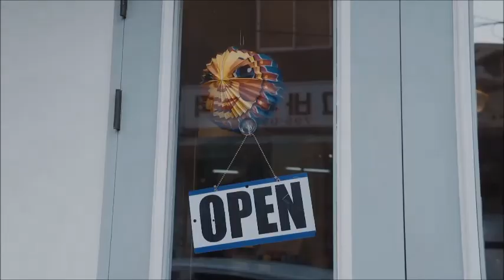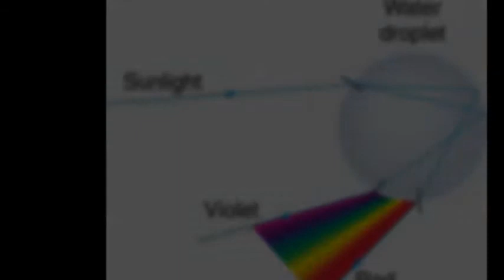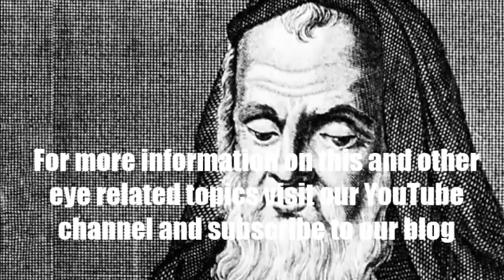History of Optometry Episode 1: Roger Bacon and Spectacles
History of Optometry: Roger Bacon - Introducing Spectacles

Modern day vision correction, can be traced as far back as 750 years ago, to a man named Roger Bacon.

Roger Bacon was born in England, during the early 13th century.
In the years between 1247 and 1267, Bacon focused on, studied, many Greek, and Arabic texts, on the science of optics.

Bacon’s studies on the nature of light, and its impact on rainbows, were critical.

Through his observations of rainbows, he noted abrupt changes in the direction of light, which led him to making the earliest recorded comments regarding the use of lenses for optical purposes.

With his observations and writings Bacon surely played a crucial role in the history of optometry.